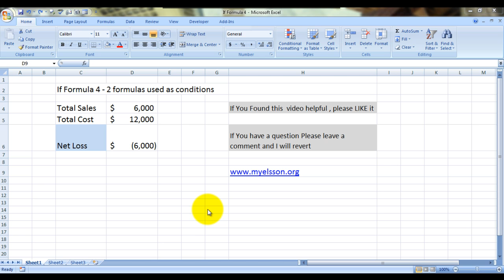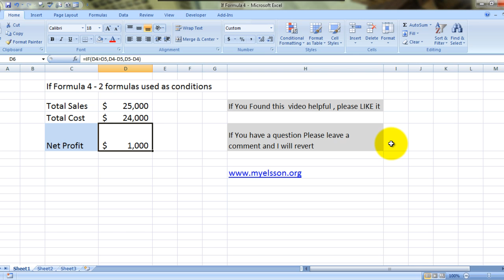If Formula Part 4 Hindi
Watch the complete series to master all the possible conditions of the IF formula.